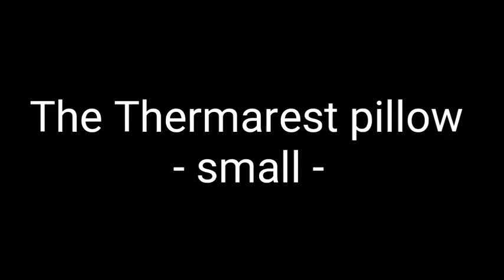Therm-a-Rest Compressible Travel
Polyester
Ultralight (7 ounce) compressible travel pillow with soft foam filling that packs down small for road trips, plane travel, camping, and backpacking
Foam filling expands into a 4-inch thick pillow for head, neck, and back support in tents, cars, planes, and other tough-to-get-comfortable places
Compact design packs into a backpack, duffle, suitcase, or tote; drawstring and cord lock keeps pillow securely compressed when not in use
Brushed polyester cover is soft against skin for comfort; lofty urethane fill is an upcycled byproduct of Thermarest mattresses
Pillow measures 12 x 16 x 4 inches (13 x 4 x 4 inches compressed) and weighs 7 ounces; before use, shake and fluff to restore loft; machine washable; made in the USA

thermarest pillow moon
thermarest down pillow
thermarest neck pillow
thermarest airhead pillow
thermarest lumbar pillow
rei co-op trailbreak foam pillow
travel pillow and eye mask
sleep life go
how to inflate cloudz travel pillow
cabeau evolution cool pillow india
travelrest ultimate memory foam travel
travel pillow for head bobbing
cocoon sleeping bag hood pillow
rei nemo fillo
memory foam backpacking pillow
rei klymit luxe pillow
nemo fillo luxury inflatable travel pillow
do you need a pillow for camping
nemo vs thermarest pillow
sea to summit aeros deluxe pillow review
sea to summit pillows
klymit top down pillow review
rumpl pillow review
backcountry pillow
sea to summit aeros ultralight
nemo fillo backpacking pillow review
marmot cirrus down pillow
thermarest pillow xl
sierra designs dridown pillow
thermarest pillow down
camping body pillow
backpacking pillow case
camping pillowcase
air pillow
nemo fillo
kelty camp pillow
thermarest air head lite
nemo fillo pillow
insulated sleeping bags
sleeping bag accessories